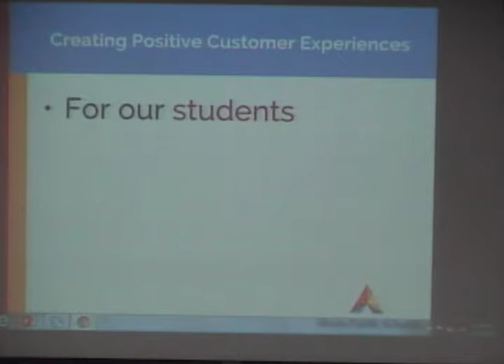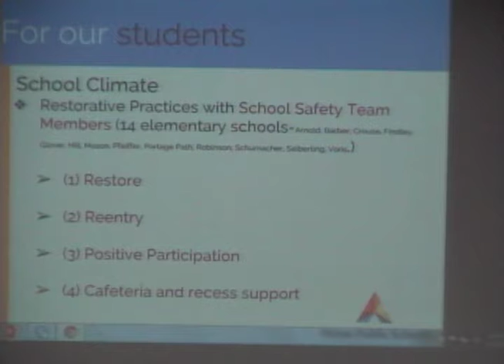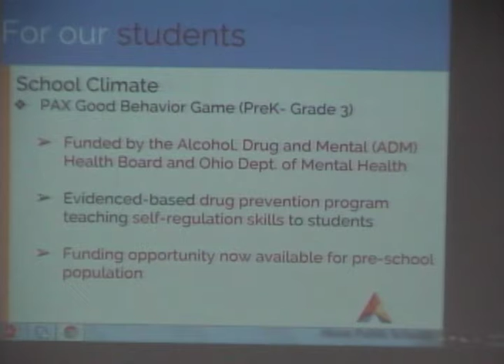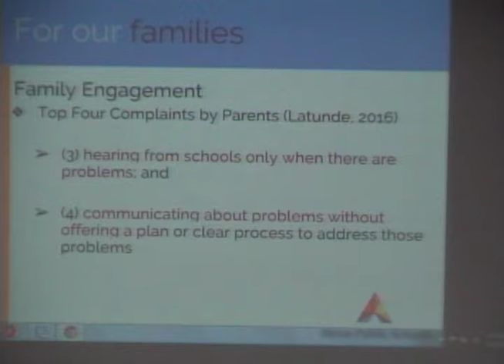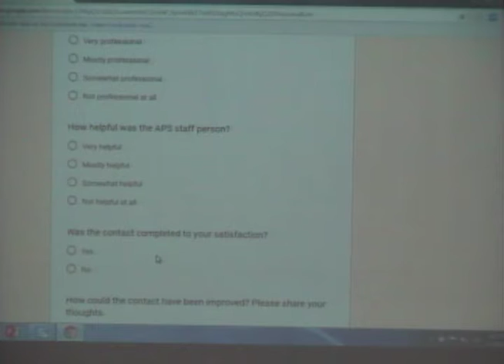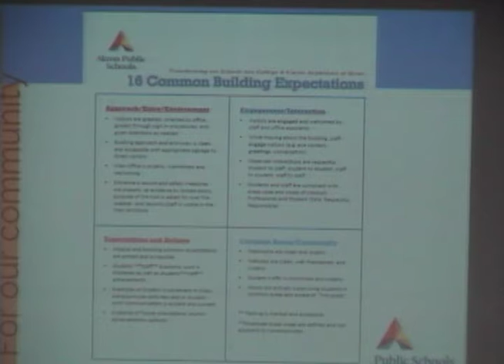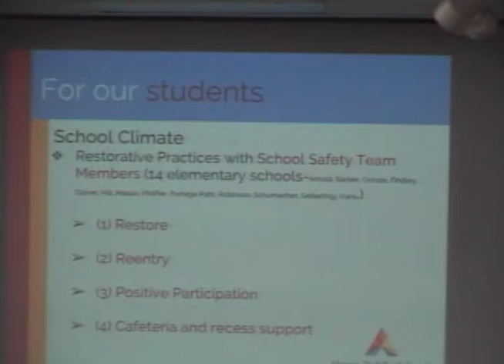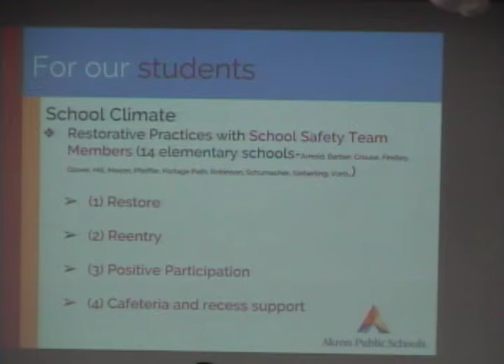Akron Board of Education - Meeting of February 26, 2018